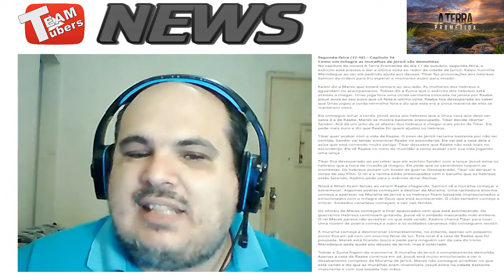A Terra Prometida - RESUMO DO CAPÍTULO - Segunda-feira (17-10) - Capítulo 74 - A QUEDA DAS MURALHAS!